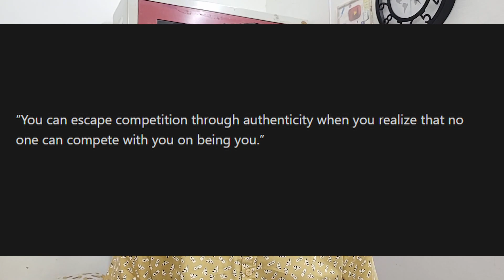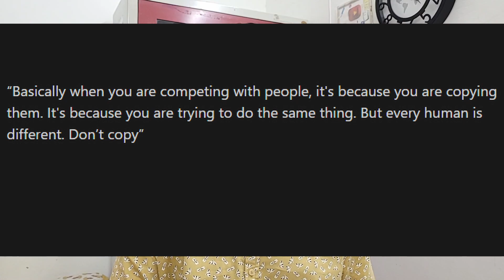3 learnings from The Almanack of Naval Ravikant | Pranav Pawar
Naval Ravikant has shared his insights on how to create wealth and happiness on Twitter, podcasts, and essays. The Almanack of Naval Ravikant is a book that collects and curates his best advice on various topics. In this video, I will review this book and show you how you can learn from Naval’s experience and philosophy. This book is not a typical self-help book or a step-by-step guide. It is a collection of Naval’s most insightful interviews and poignant reflections on topics such as happiness, wealth, health, education, entrepreneurship, investing, and more. You will learn how to think for yourself, how to develop your own principles, and how to walk your own unique path. Whether you are a beginner or an expert in personal development, you will find something valuable in this book. So watch this video and discover my 3 learnings from the book.

If you'd like to talk, I'd love to hear from you. I love reading all your emails and DMs, though I may take time to reply to them.

YES! I READ ALL MY EMAILS AND DMs. ALL OF THEM.
(kadak adrak wali chai ki kasam)

I am Pranav, a YouTuber and writer living in New Delhi, India. I am on a mission to impact India and the world. I make videos on topics which are not taught in school and colleges, making the life of GenZ amazing, India and just what I have learnt through books and the Internet. I also have a weekly email newsletter called 'The Diary of an Inquisitive Kid' that contains some quick thoughts, my learnings and links to interesting things